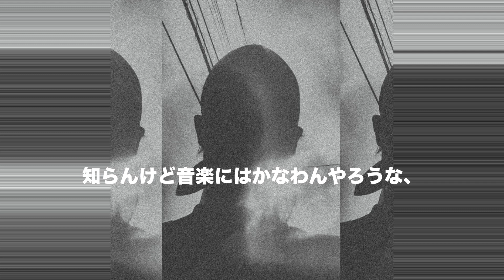Power DNA - Madonna (Official Lyric Video)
@ProdByKB   thx vm for this cold sound

Andrew a.k.a Power DNA (NG’z FLESH) from Japan, Nagasaki
Born in France 2000, grown up in Nagasaki.
I&I.

Power DNA 長崎出身のラッパー、アーティスト。
2000年10月4日フランスのモンペリエ生まれ。4ヶ国語を操るイギリス人の母と日本人の父を持つ。幼い頃は父親の仕事でアメリカと日本を行き来し、小学校からは長崎。社会風刺やメッセージ性の強いリリックで惹きつけられる若者が増殖中。2018年にはAbemaTVのラップスタア誕生シーズン3にも出演。

作品はミニアルバムとして2019年2月にAnnTape 1. を、2019年4月にAnnTape 2. をAppleMusic, Spotify, iTunesなど全プラットフォームにてリリースした。だが今は配信停止されており、手元にある何枚かのCDが激レア品として７.１１日XXXXXXXの会場にて売られるという噂。